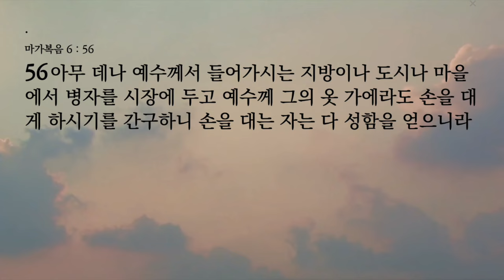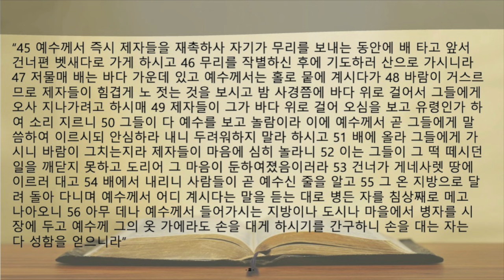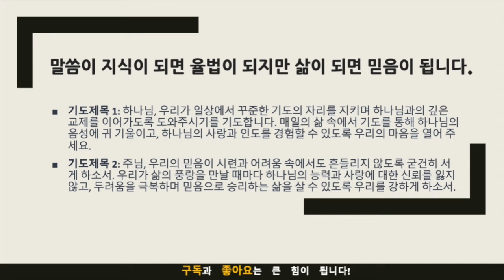생명의 삶 묵상노트 ㅣ 믿음이 둔하여졌음이라 (마가복음 6:45-56)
음원출처 : 크리스찬 BGM